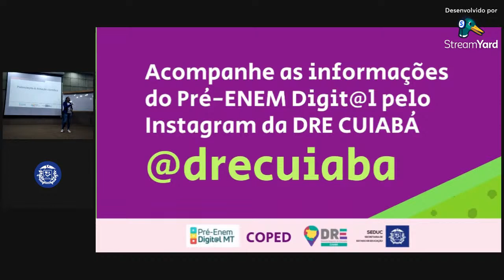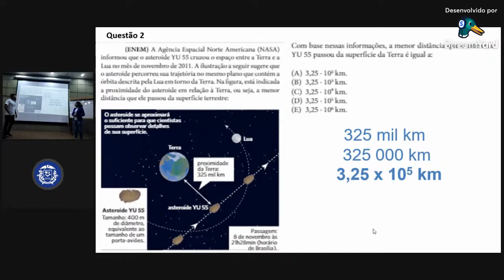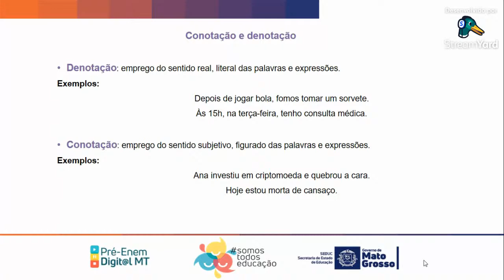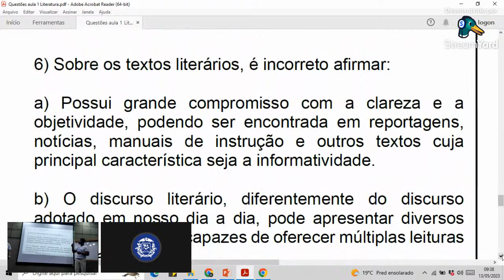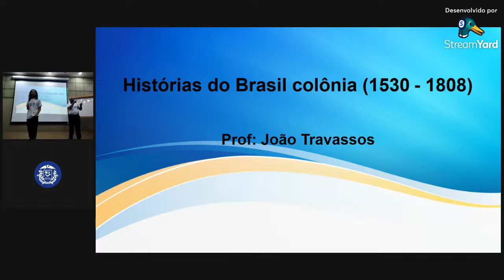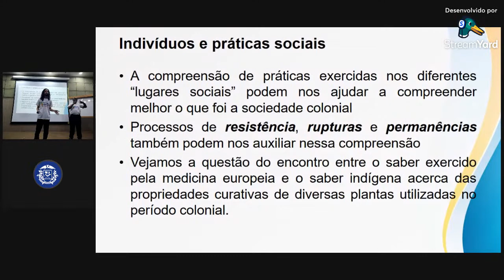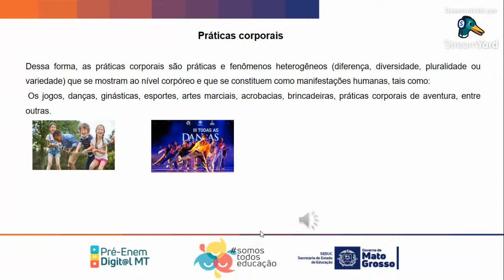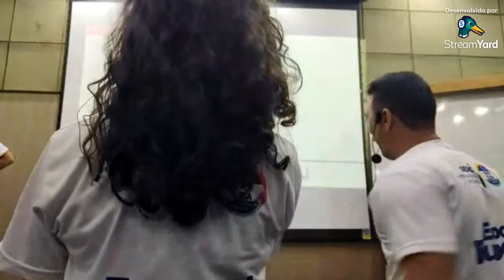4 Aulão Pré-ENEM Digit@l 2023